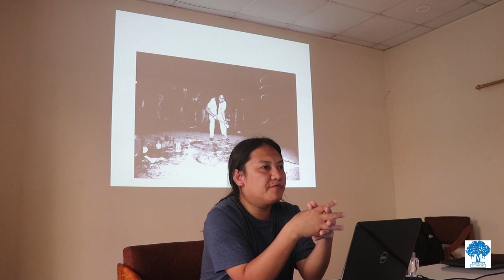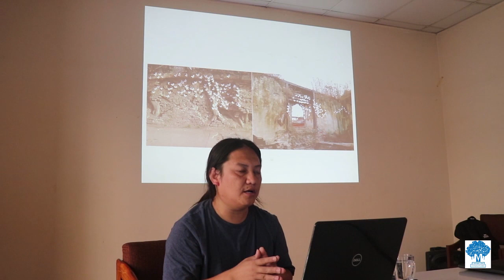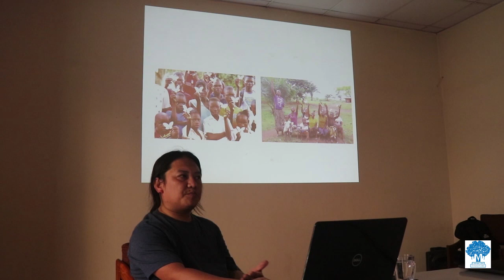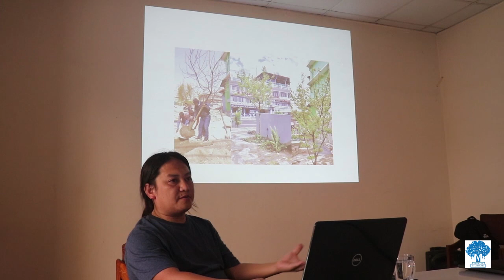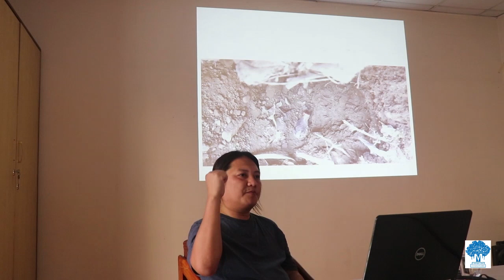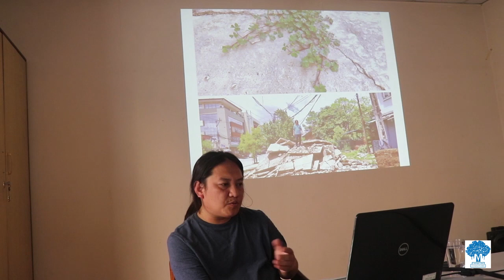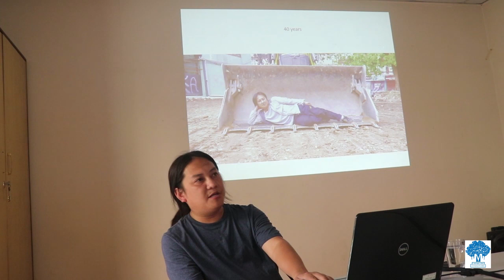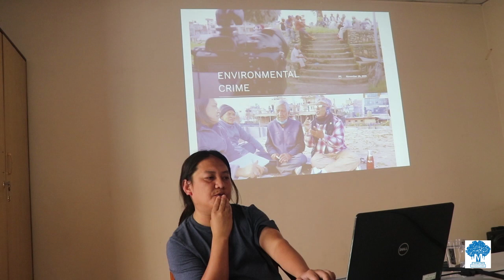Reimagining Public Spaces │ Milan Rai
Mangalbaarey Discussion Series

Title:
Reimagining Public Spaces

Speaker:
Milan Rai
Social Practice Artist and Founder, Vriksha Foundation

Date, Time and Venue:
Tuesday, June 7, 2022 (जेठ २४, २०७९)
03:00 – 04:30 PM (NPT)

Organized by:
Martin Chautari